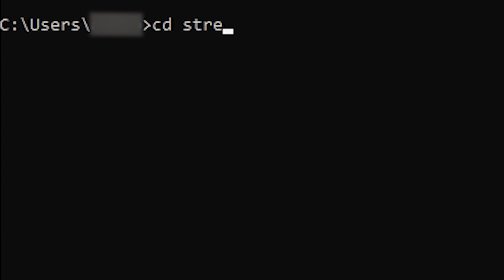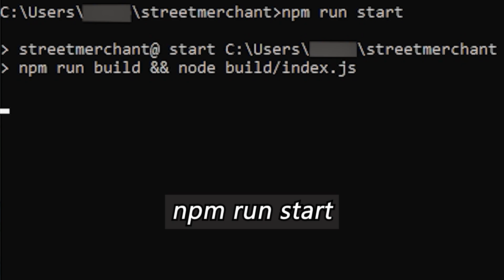streetmerchant in 60 seconds (Best way to get RTX, RX, Ryzen, PS5, and Xbox)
One of the easiest ways to get a NEW RTX 3070, 3080, or 3090! As well as PS5s and Xboxs! This video is to help get the computer components to those who want them. As I have an honest dislike for scalpers, I thought this is one of the easier ways to help.

Because of you guys, it drives me to make more videos.